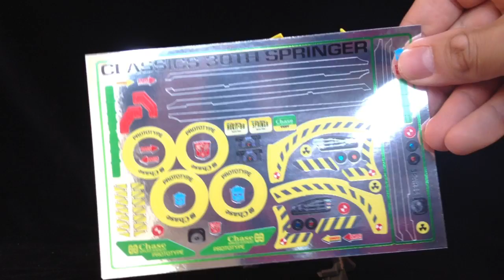Benscollectables reviews Generations 30th Springer Reprolabel set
Hi guys im Ben from Benscollectables
This is my latest review of the lovely little sticker set from Reprolabels
Follow Me on The Twitter @benscollectable

Send Me Stuff Address
Ben Davidson
5 White House Road
Ipswich
Suffolk
Ip1 5ls
United Kingdom

Everything in this video is owned by me and i have the rights to use both the intro and intro music and were made using